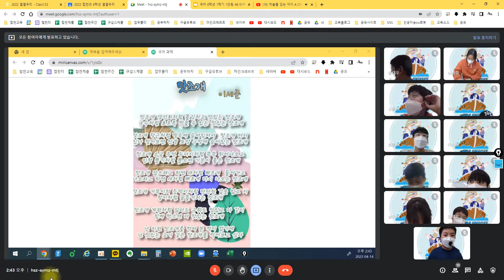국어 6학년 1학기 1단원 48 51쪽 비유적 표현을 활용한 시 낭송회와 시화전블렌디드 국어 수업, 합천초 6학년 이세준, 제목: 맛조개